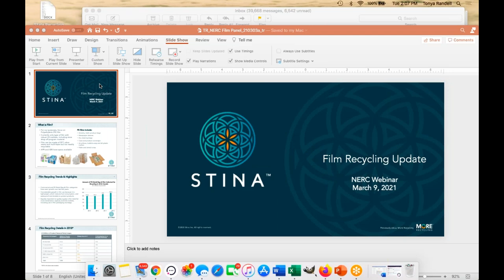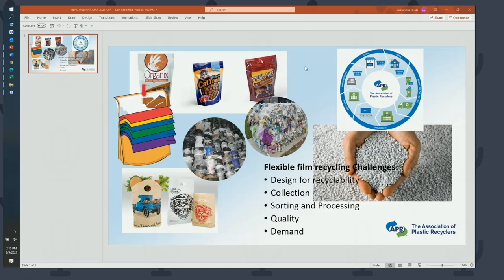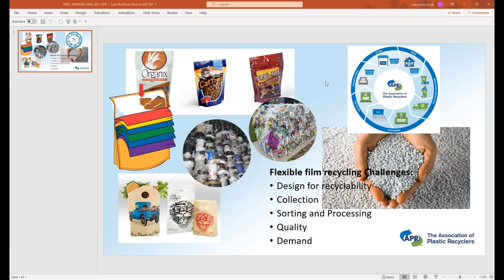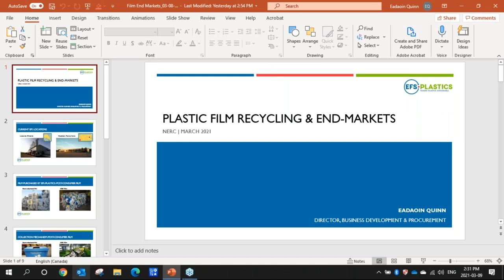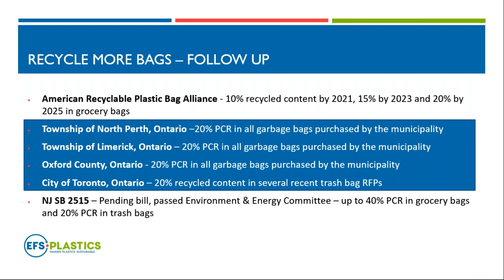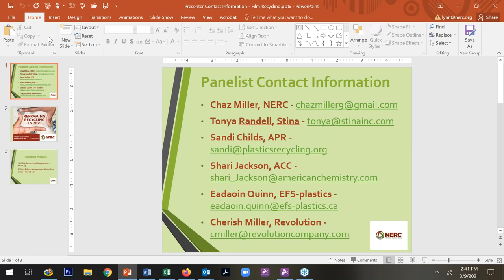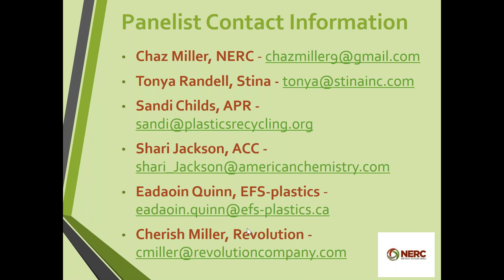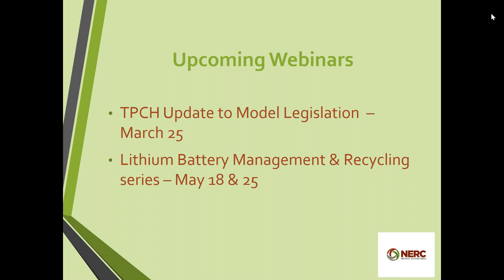Plastic Film Recycling & End Markets Webinar recording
Learn about plastic film collection in retail stores and the reality of film recycling markets from 6 experts in the field.